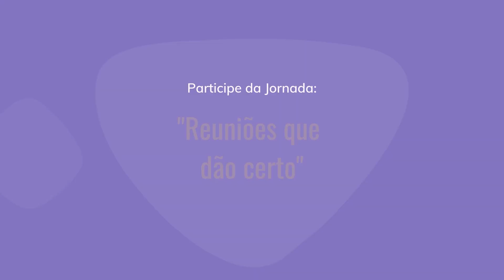Por que as reuniões precisam ser planejadas?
Drops do encontro "Ter ou não ter reunião? Eis a questão" da Jornada "Reuniões que dão certo", com Ilíada de Castro.